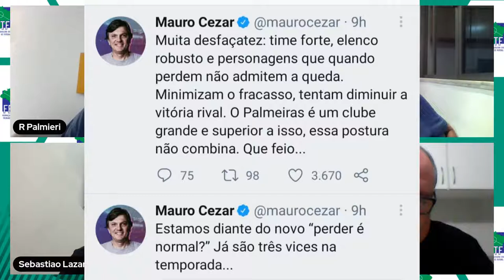Marcelo Villar no FALA TREINADOR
A FBTF recebe no FALA TREINADOR de hoje, 24 de Maio de 2021 às 20:00h, o Treinador Marcelo Villar. Atual Campeão Piauiense 2021 com passagens e trabalhos relevantes no Futebol brasileiro.

Nos comentários os Treinadores Sebastião Lazaroni e José Mário.

Esperamos você por aqui!

FBTF